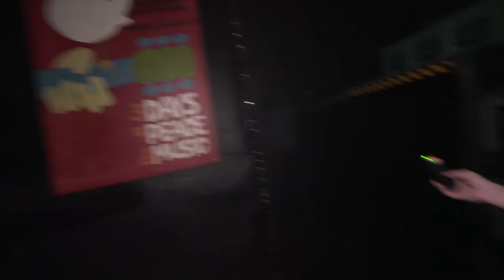This LITTLE BOYS SPIRIT Made Us LEAVE | District Theater 4k | Ep2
Thank you Nuke!

On this episode of Twin Paranormal we are investigating at the district theater in Gilroy California, this place is very well known for its poultrygeist activities that have happened in the past. There have been several stories involving people getting knocked off of ladders, pushed over railings, and people even see shadows running around. We believe that one of the main reasons why this place is haunted it’s because there are several mirror Vortexes around in this building . In this episode we continued investigating in the back area near the music stage because we kept hearing child like footsteps walking back and fourth in the area. Once we made our way behind stage up in the green room we got in contact with a boy named Liam and he definitely wanted us to leave. We are so thankful for each and every one of you! Love you all!

Recorder - Sony PX Series Digital Voice Recorder, 4GB (ICD-PX470)

Mic - Rode VideoMicro Compact On-Camera Microphone with Rycote Lyre Shock Mount